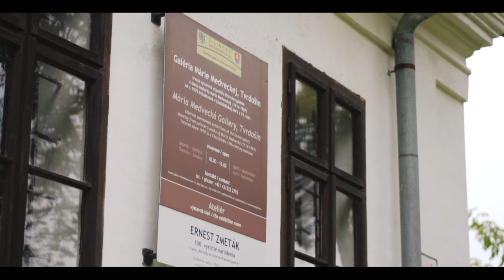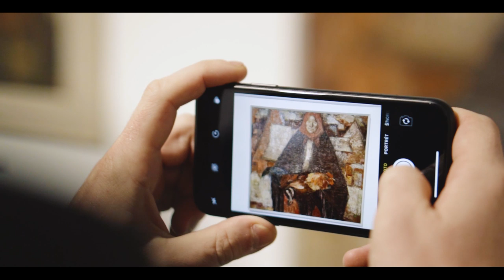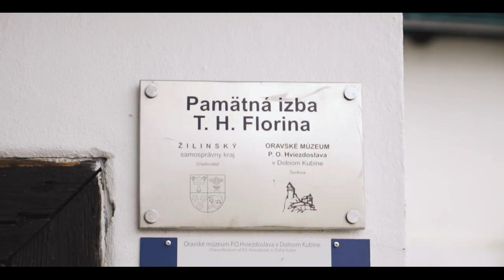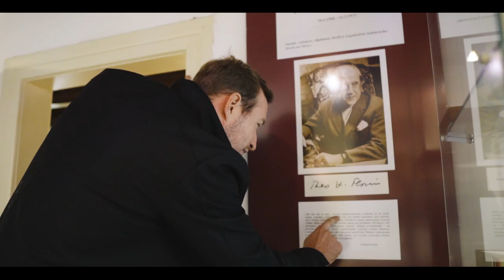Vlog9 - Tvrdošín a Dolný Kubín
Herec Roman Poláčik sa opäť vydáva spoznávať zaujímavé miesta nášho regiónu a tentokrát sa vydá po stopách našich významných kultúrnych dejateľov, ktorých na Orave nemáme predsa málo. Navštívili sme mestá Tvrdošín a Dolný Kubín, ktoré sú bohaté na svoju históriu. Vo videu uvidíte Drevený gotický kostolík v Tvrdošíne, Galériu Márie Medveckej, Oravskú galériu v Dolnom Kubíne a Florinov dom.

Projekt "Zaži naoravedobre" finančne podporil Žilinský Samosprávny Kraj.